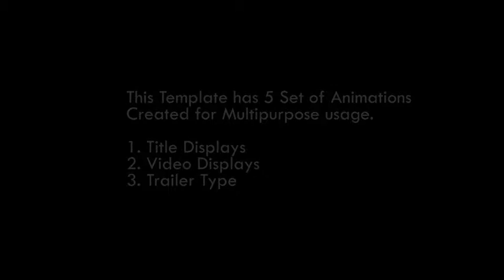Into The Cinema Theatre - After Effects Project Files | VideoHive 8876302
Hello Videohivers, This Template is very useful for multiple occasions, you can use it for presentations like birthda... (video-displays)